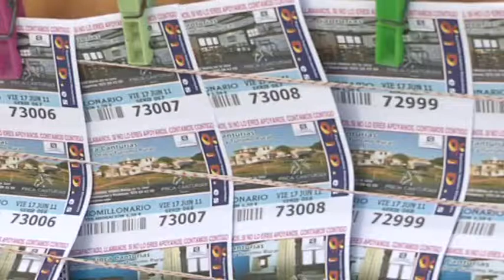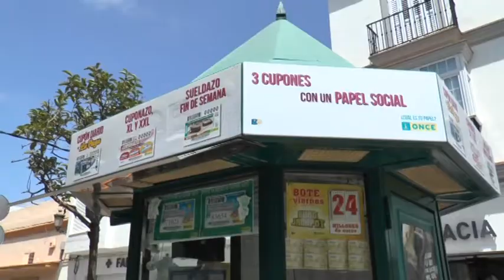MEDIDAS LEGALES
La OID denunciará a la policía nacional adscrita a la Junta de Andalucía por extralimitarse en sus funciones. Así lo ha dado a conocer este organismo tras la intervención policial llevada a cabo esta semana en la que los agentes intervinieron cerca de 275.000 boletos de la lotería ilegal en varios puntos, entre ellos Chiclana.